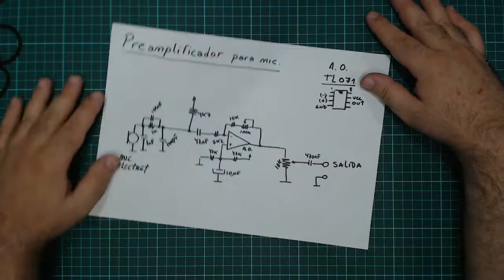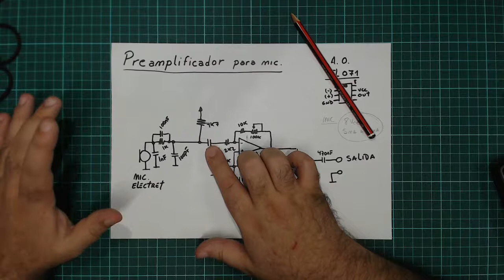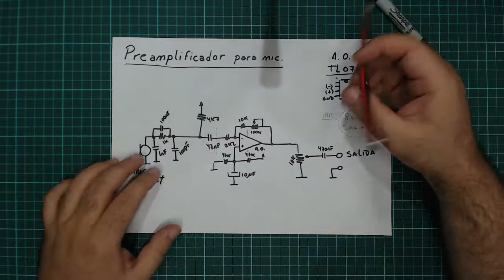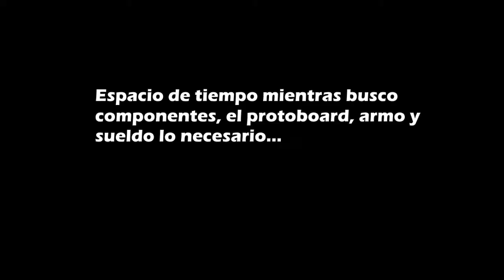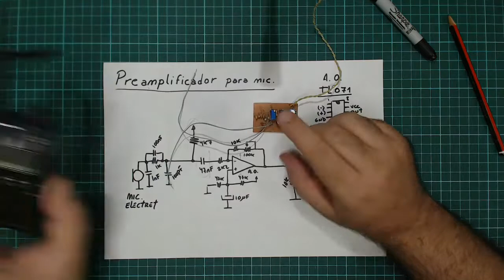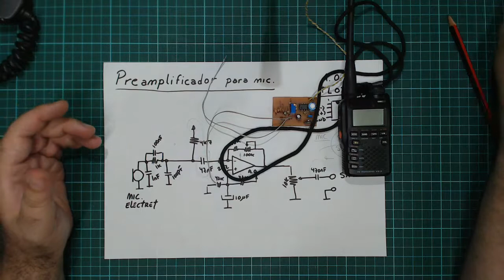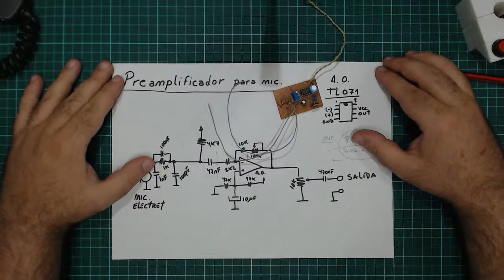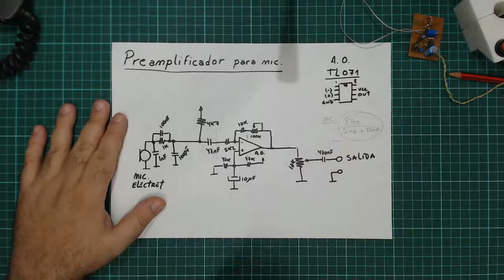004- Preamplificador para microfono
Aca les traigo un microfono caserito que uso a diario para hablar. es simple y funciona perfectamente no requiere alimentacion externa.
Para  poder hacerlo entrar en mi blog y descargar el PDF
se imprime a tamaño real luego utilice el metodo transferencia que prefiera para fabricar el PCB.

Saludos cordiales a todos!